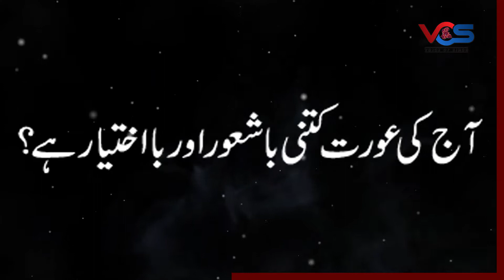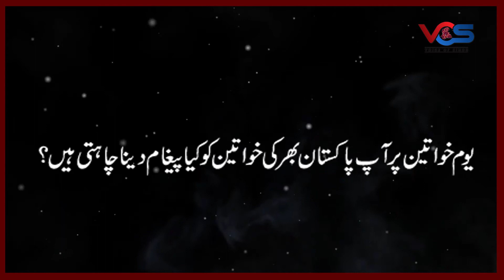Nuzhat Shirin - A Leading Flag-bearer Of Women Empowerment In Sindh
Provision of inclusive policies is an essential prerequisite for women empowerment, says Nuzhat Shirin - Chairperson Sindh Commission On The Status Of Women (SCSW)